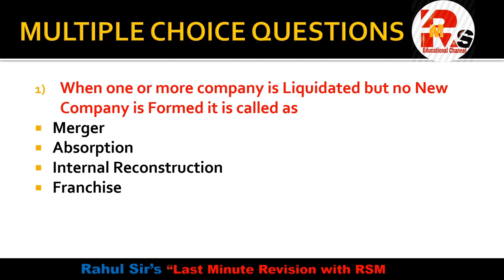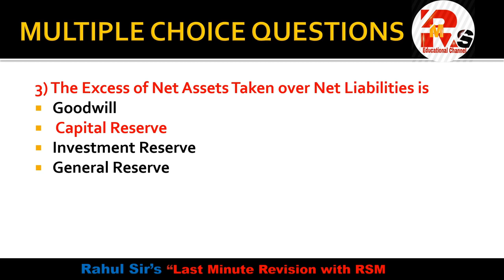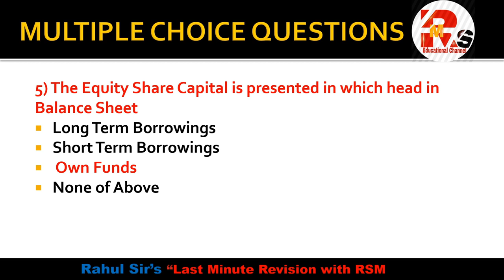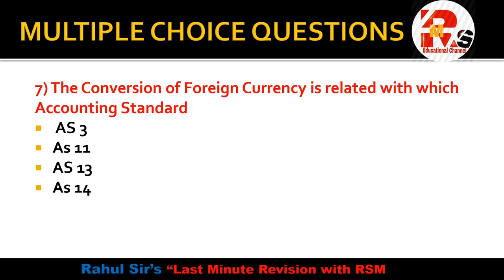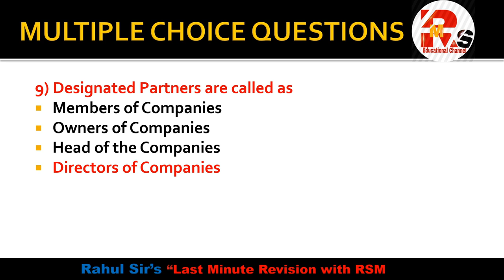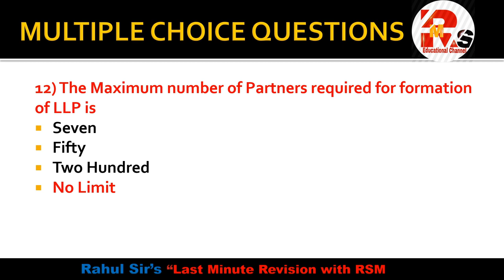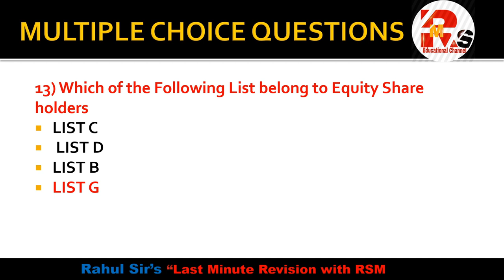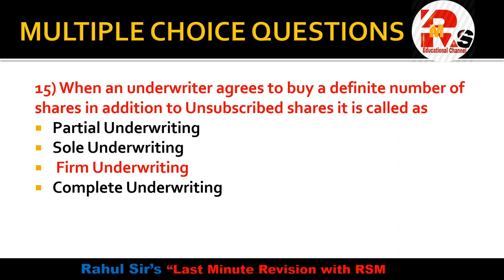TYBCOM FA MCQS Part 2 2021 Exam | SEM VI FA | Financial Accounting | By Rahul Mohile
For Online Courses:- Click Below!!!